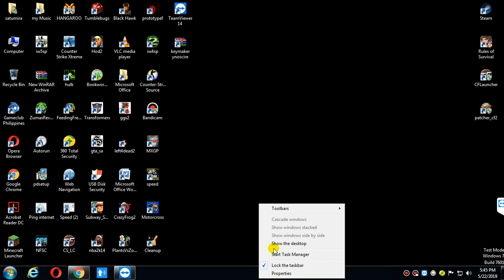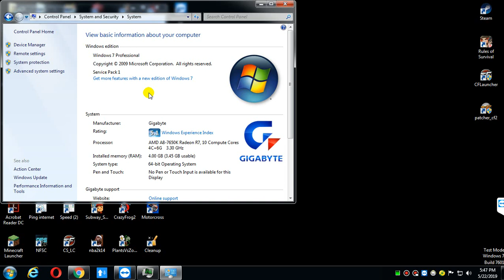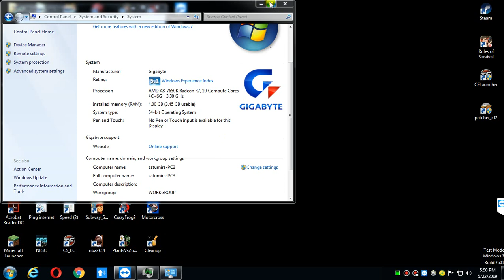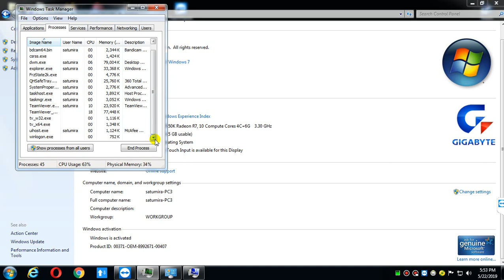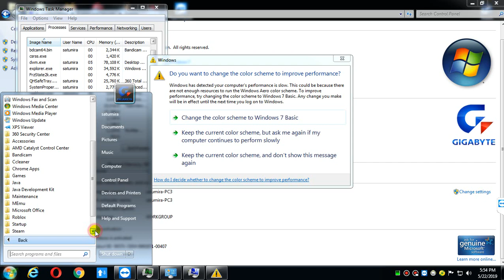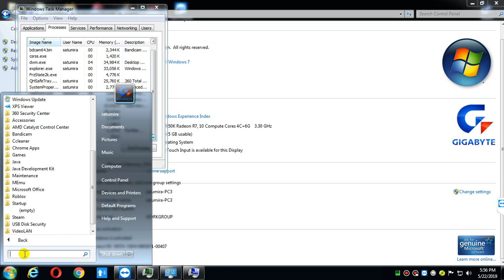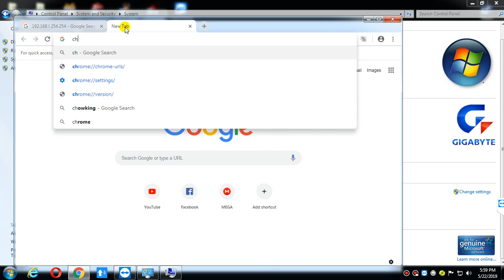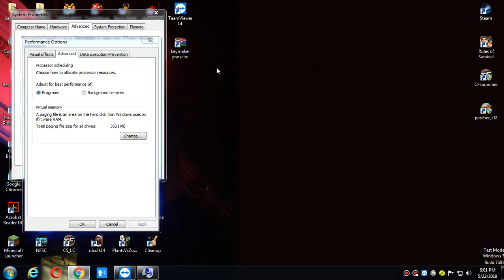TeamViewer Speed up Windows 7